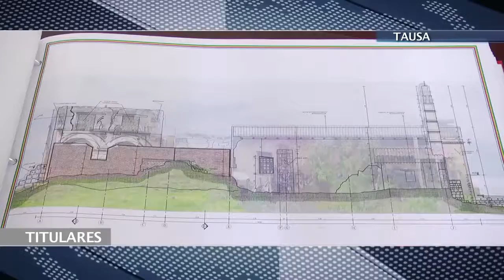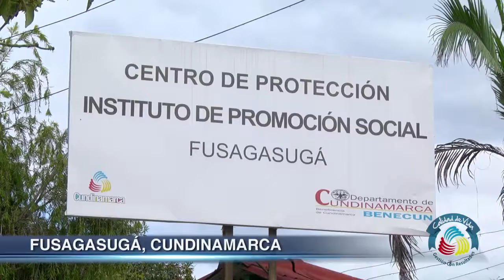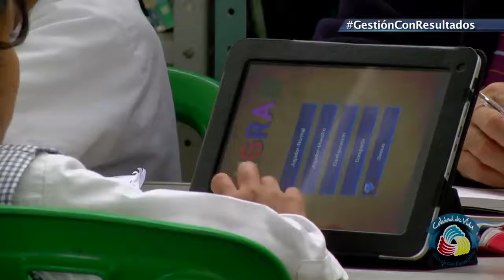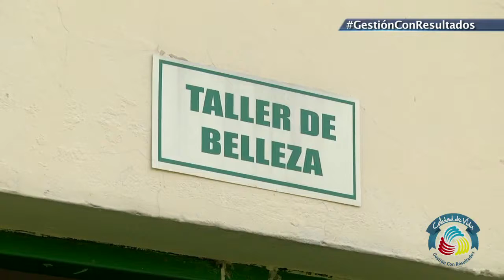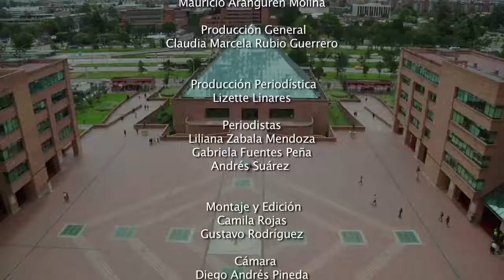Viaje a Fusagasugá, Nilo y Tausa 25Ago2015 Programa Completo